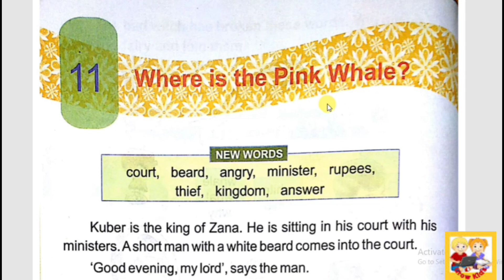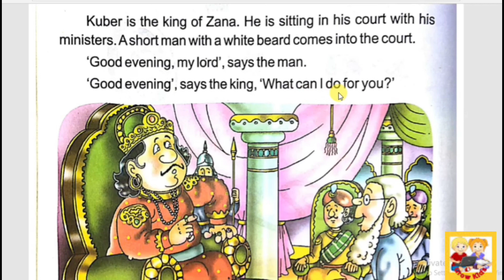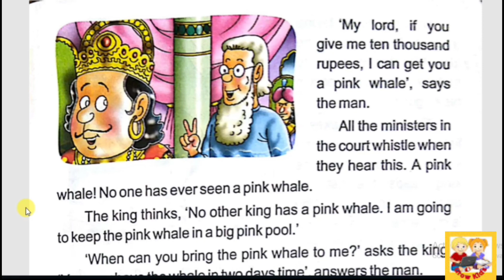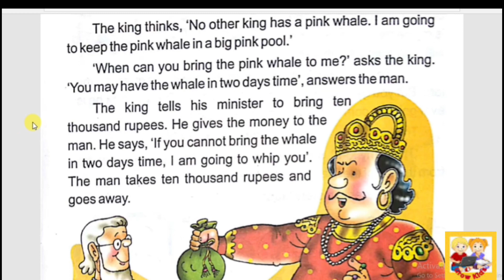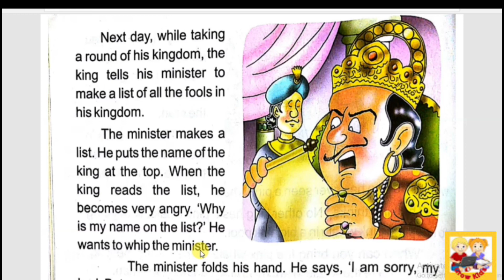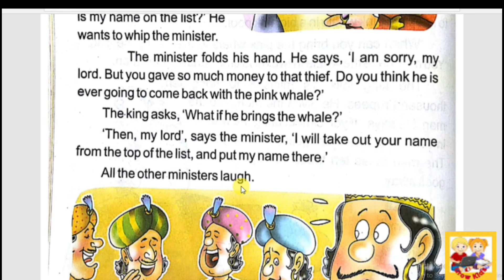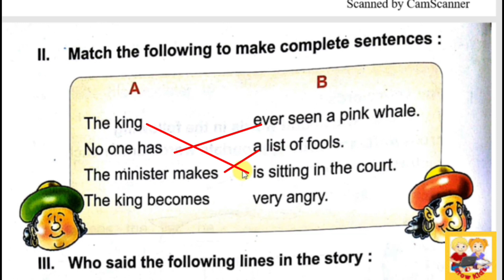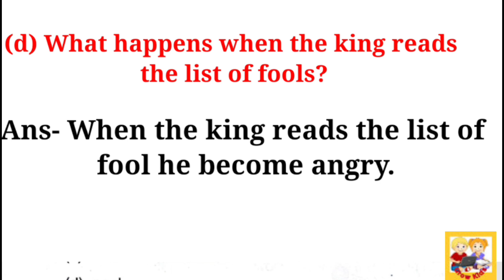Where is the Pink Whale, English Reader, Class 2, DAV , Chapter 11, with question answer, class II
Grow Kids presents  English Reader for Class 2 (class II). This video teaches English of  class II and cover Chapter 11 English Reader Prescribed by DAV Public School.
Click below for Chapter 12 , The crow Nest available on my new blog schoolica :

Other video link you may be interested